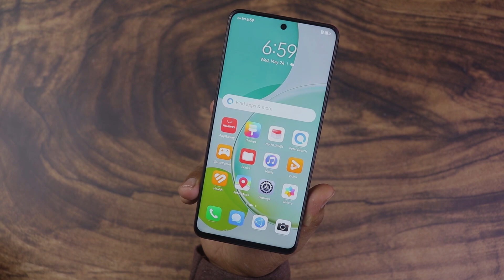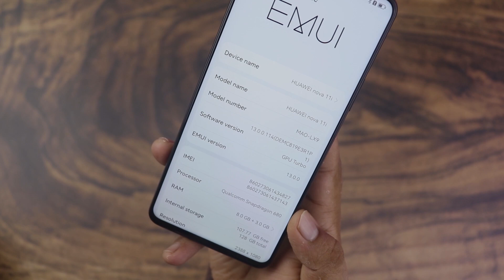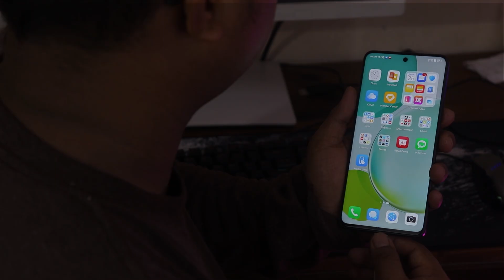Huawei nova 11i UNBOXING (၆ သိန်းဝန်ကျင်နဲ့ ထွက်ရှိလာတဲ့ Huawei nova 11i)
Music from Uppbeat (free for Creators!)